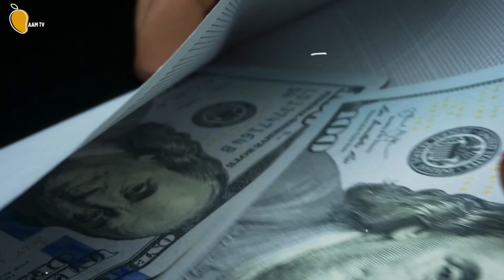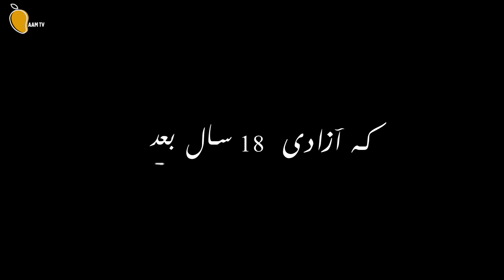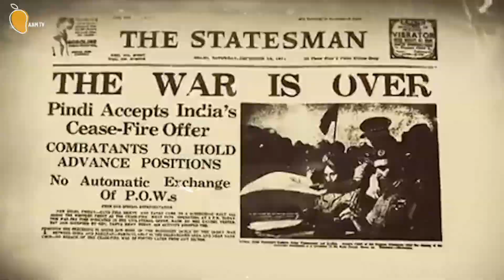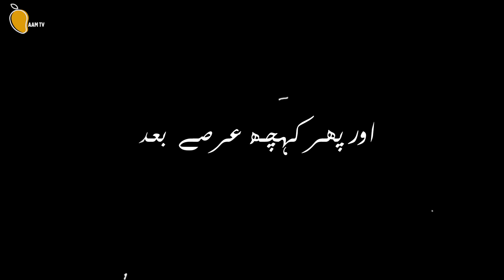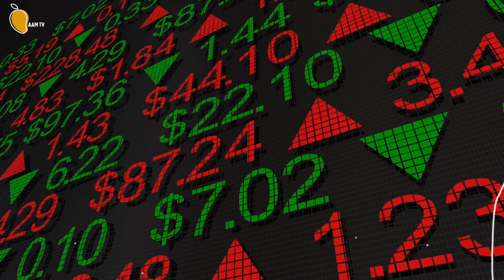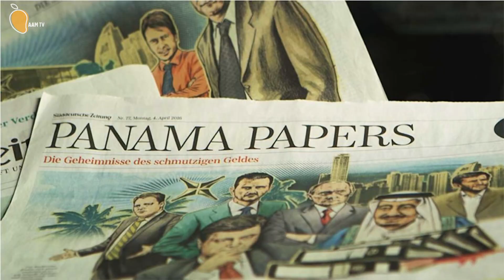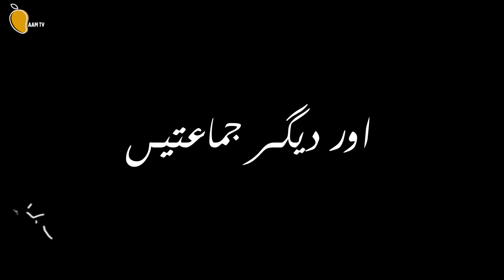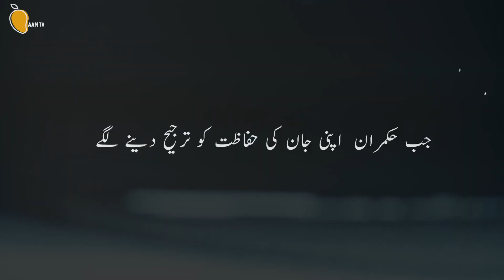Imran Khan Arrested | عمران خان کو گرفطار کیوں کیا؟ | Pakistan Crisis & Civil War Exclusive | Aam TV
In this exclusive video, Aam TV delves into the reasons behind the arrest of Imran Khan, the prominent political figure in Pakistan. The video explores the economical crisis and civil unrest gripping the nation, shedding light on the factors that led to this critical situation. Join us as we analyze the political landscape, discuss the challenges faced by Pakistan, and provide insights into the potential consequences of these events.